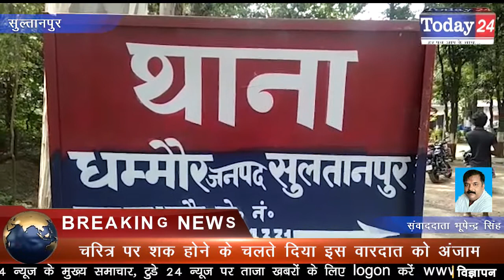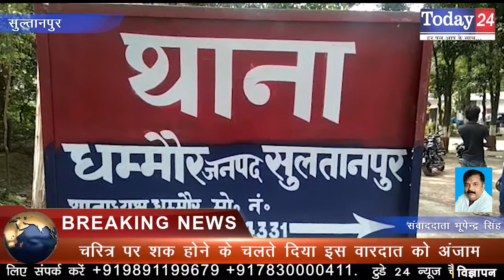पति ने पत्नी का गला रेतकर सुलाया मौत की नींद | Today24